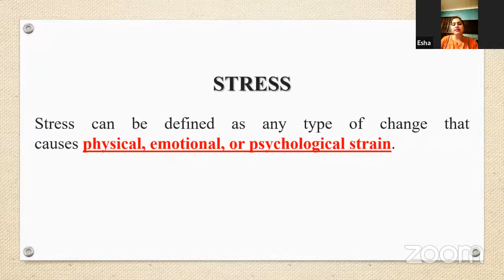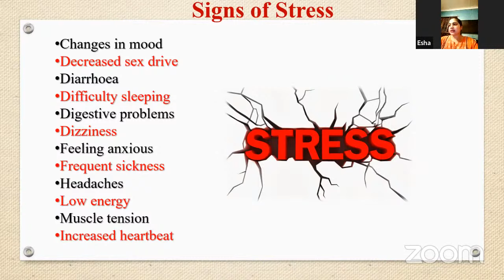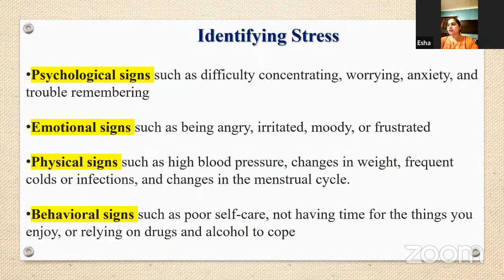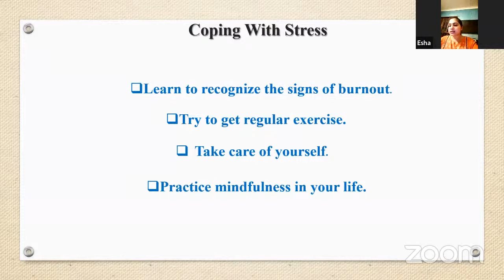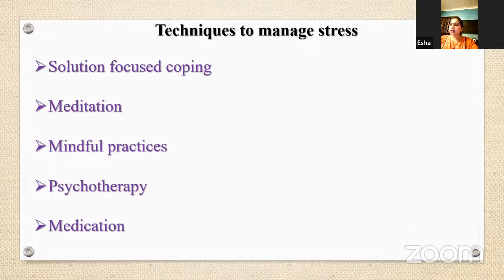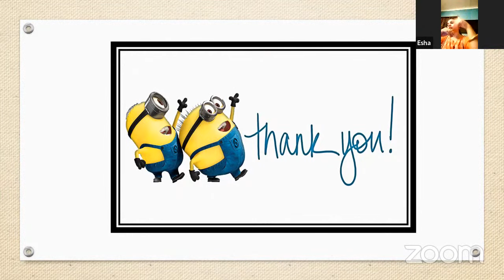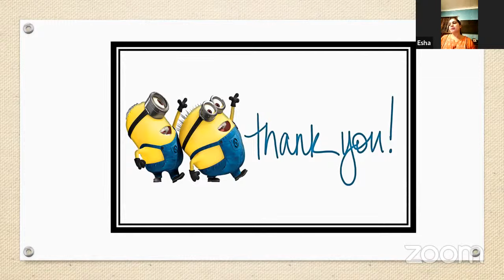Stress Management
- Ms. Esha Gowri,
Counselling Psychologist;
Career Counsellor;
National Director of Psychology at National Human Rights Organization of India;
Best Counsellor and Educator Award Winner.

- Dr.Kishan Rao, Founder of The White Army.